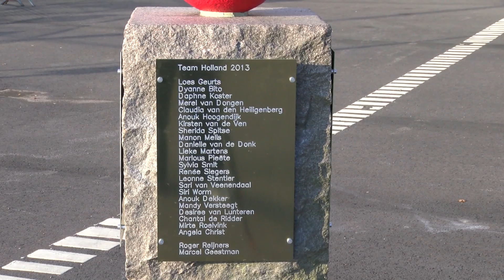Videodagboek: Merel van Dongen straalt ook op het podium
De OranjeLeeuwinnen kwamen tijdens een wandeling door Kalmar opeens terecht in de officiële fanzone van het EK. Voor iedereen het doorhad stond Merel van Dongen al op het podium en steelde ze de show met een spectaculair drumoptreden.